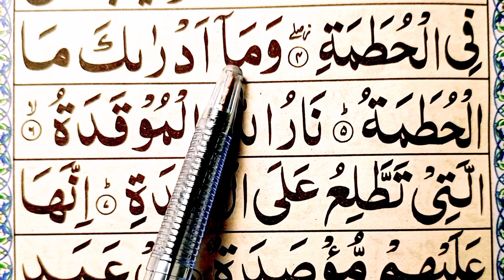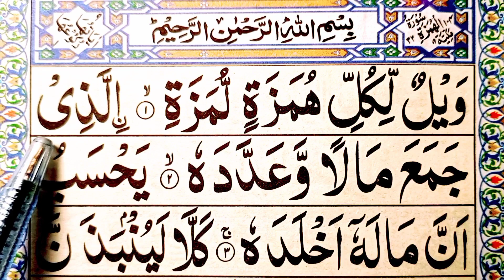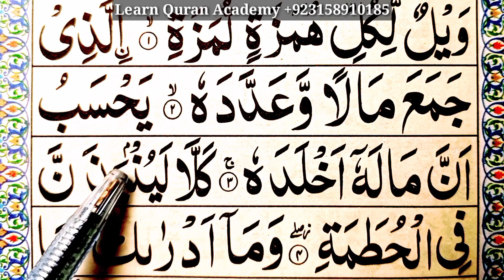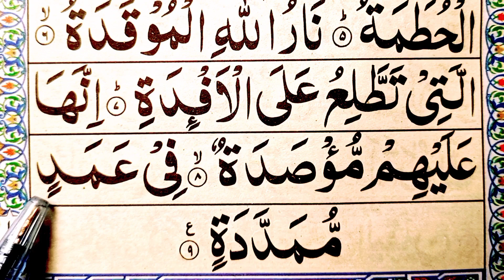Surah humahzah full {surah al humahzah 10 times HD text}Learn Quran for kids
Salam.